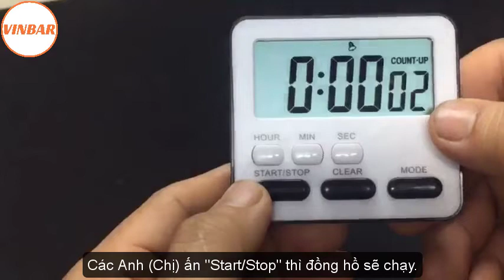#51: VINBAR | Hướng Dẫn Sử Dụng Đồng Hồ Bấm Giờ ZK-2206.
XEM TIẾP►►
1. Công thức pha chế Hồng Trà - Lục Trà (Phúc Long, Lộc Phát, Trà Đen số 9, Hosen, Kronos, Delphi, El Greco, Goldreef)
2. Công thức pha chế Trà Sữa - Trà Thái (Cozy, Dilmah, Ahmah, Lipton, Tân Nam Bắc, Hoa Trân, Chatarmua)
3. Công thức Soda- Sinh tố - Smoothie (Berrino, Osterberg, Ding Fong, Monin, Torani, Davinci...)
4. Dụng cụ làm kem (Bình Whit it, Base, Rich...)
5. Thiết bị pha chế (Máy chống ồn, Máy đo định lượng, Bình Đun...)
6. Dụng cụ pha chế (Ca đong, Thảm Bar, Ly đong, Bình Shake...)
7. Các nguyên liệu pha chế (ly, ống hút, Bột...)